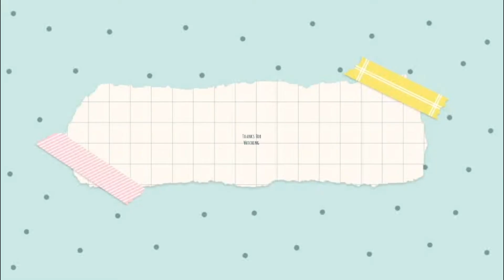Pencil Sketch Of Amitabh Bachhan | Gulabo Sitabo Quirky look | Step by Step Pencil Drawing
Hey Everyone🙋‍♀️
Today's video is very diffrent as it's a most requested video.  As many of you aware that apart from everything I'm a sketch artist,  so thought to share my skill with you all.

Do watch the full sketch video.

Also do SUBSCRIBS to my Channel it's really motivate me a lot to make such videos.

Thanks
Moumita Mukhopadhyay